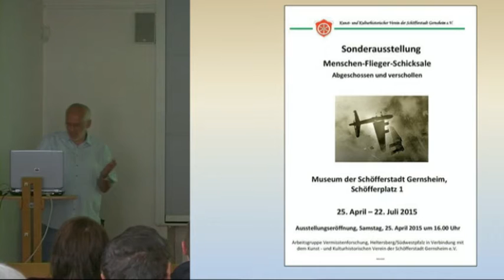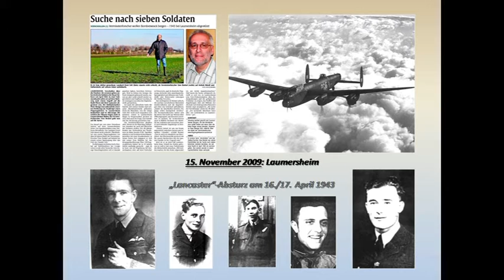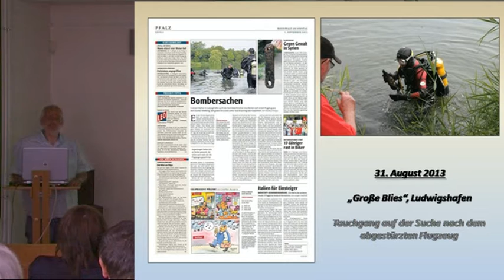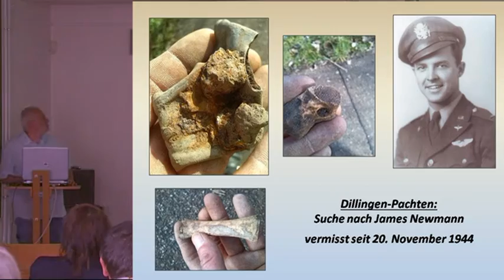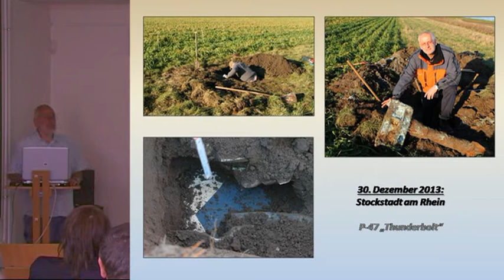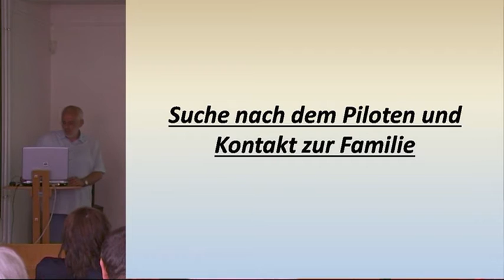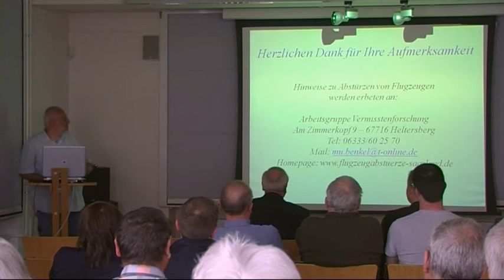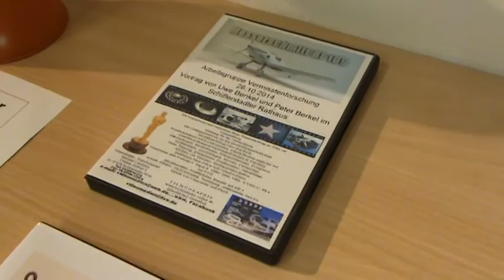Arbeitsgruppe Vermisstenforschung, Vortrag von Uwe Benkel in der Schöfferstadt Gernsheim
Vortrag mit Zeitzeugen und Mitglieder der Arbeitsgruppe Vermisstenforschung im Museum Gernsheim